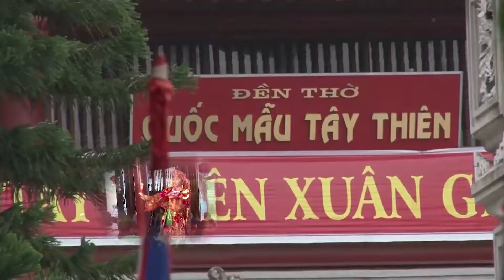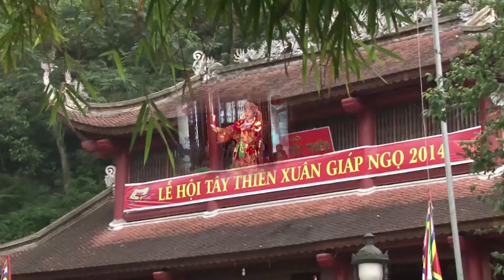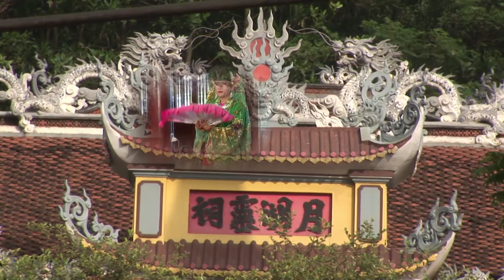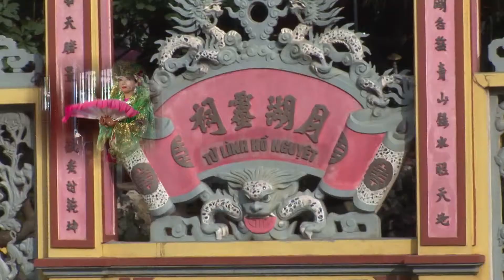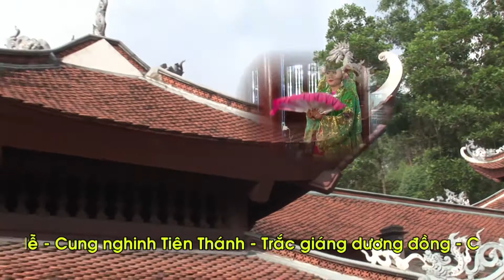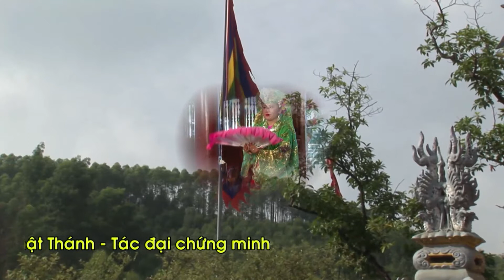Chúa đệ nhất tây thiên - lễ Tạ bách nhật 100 ngày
Chúa bà đệ nhất tây thiên - Lễ tạ bách nhật 100 ngày trình đồng mở phủ tại đền chân suối. tam đảo